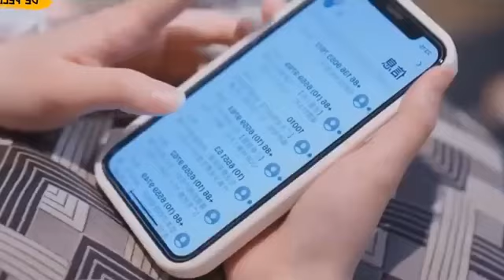💖بعد أن تعرضت للغش انتهى بيها الأمربالعيش مع رئيس تنفيذى مليونير💖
تحكى لنا هذه  الدراما قصة بنت تعرضت للخيانه من صديقها وبحكم القدر انتهى بيها الامر بالعيش مع مليونير